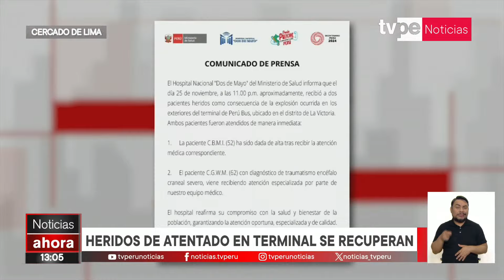Se recuperan heridos por detonación de explosivo en terminal de Perú Bus en La Victoria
🔴La explosión de una granada en el frontis del terminal de Perú Bus, empresa de transporte interprovincial en La Victoria, dejó seis personas heridas. Ataque estaría vinculado a enfrentamientos entre colectiveros.

➡️A través de un comunicado, el Hospital Dos de Mayo informó sobre la situación de las personas que resultaron heridas.

En TVPerú Noticias, el canal de todos los peruanos, te damos información actualizada sobre Perú, Latinoamérica y el mundo, incluyendo noticias nacionales, deportivas, culturales, económicas, tecnológicas y cobertura de actividades oficiales de la presidenta Dina Boluarte y del presidente del Consejo de Ministros, Gustavo Adrianzén, y otros ministerios. Transmitimos programas en vivo a través de streaming y somos el canal informativo del Instituto Nacional de Radio y Televisión del Perú (IRTP).